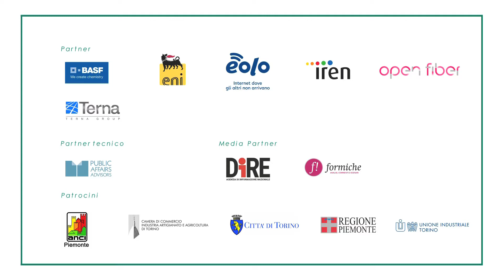Prima tappa di ORTI a Torino (4°ed.) TAVOLOPIEMONTE18 Intervista a Francesco MANNA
Prima tappa di ORTI a Torino (4°ed.) - TAVOLOPIEMONTE18 Intervista a Francesco MANNA Responsabile Relazioni istituzionali locali Eni